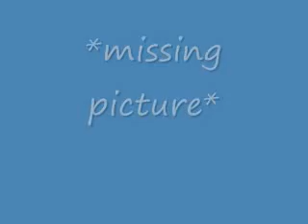Big and Rich-20 Margaritas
so i messed up on a few things im new at this give me a break i hope to have better ones later also sorry that the timing is off ill get better at it though. please rate and comment